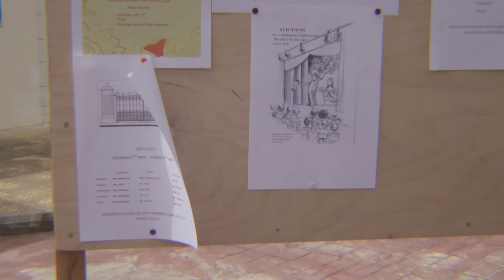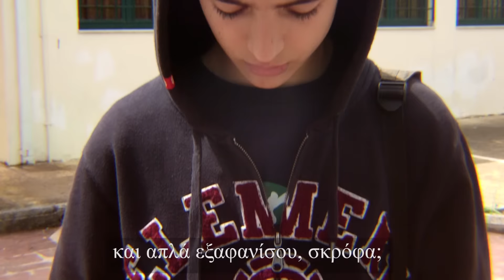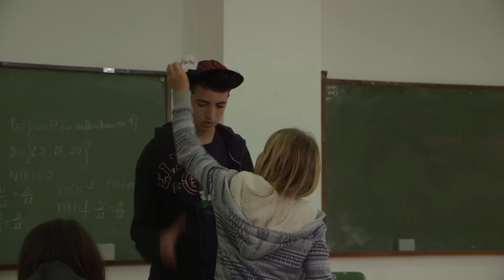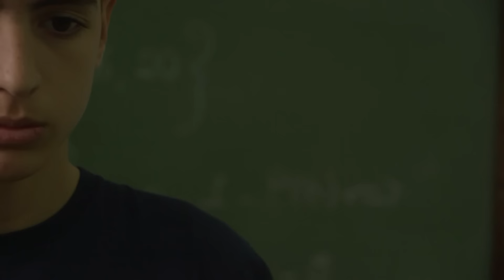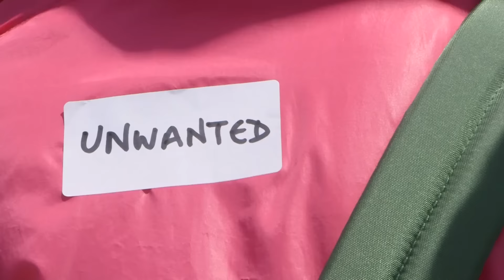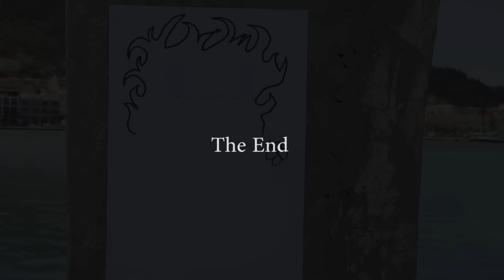It Doesn't Take Much, subtitled in Greek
A short film by the Zakynthos Youth Theatre Group looking at bullying in a thought provoking and moving story.